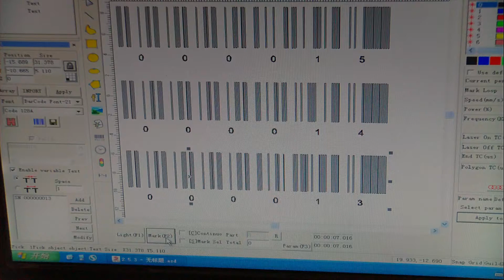marking bar coad fiber laser marking machine